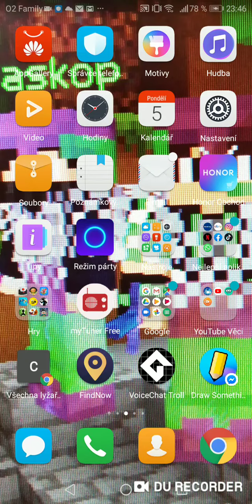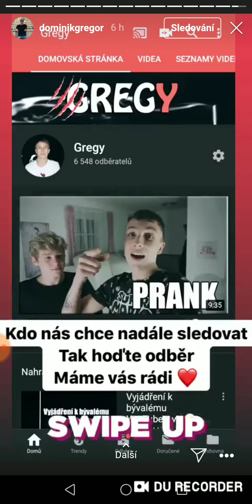na to se musíte podívat